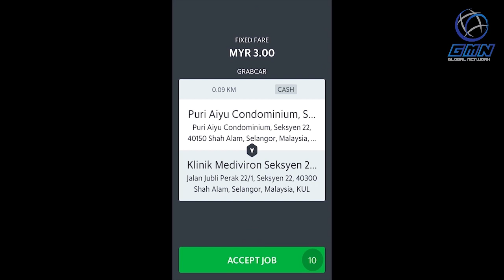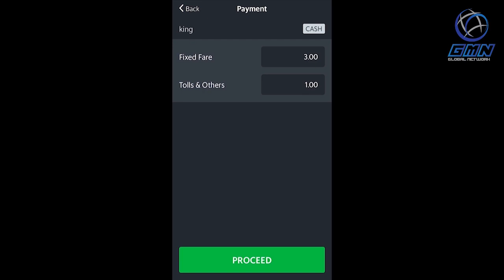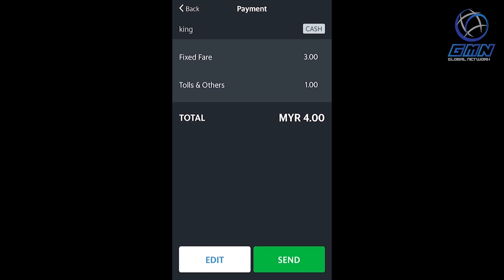Cara Menggunakan Aplikasi Grab Cara Pick & Drop Off Penumpang